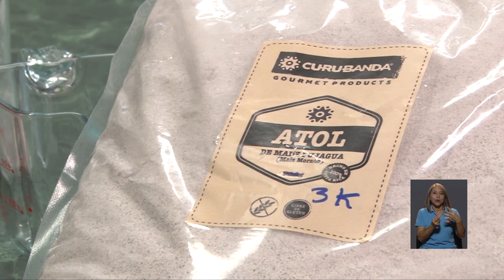Investigación CITA UCR: Maíz morado bueno para la salud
Un maíz de origen guanacasteco podría ayudarle a reducir el riesgo de padecer cáncer de colon, regular los niveles de insulina y reducir se apetito.